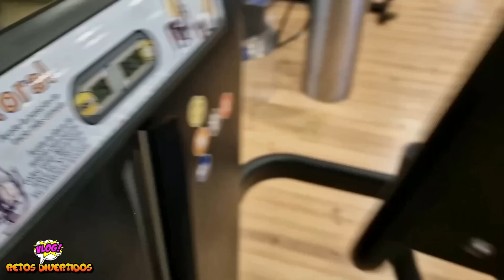24 HORAS RUTINA EN EL GYM: Chicos VS Chicas ¿QUÉ LLEVO EN MI MOCHILA? *TOP SECRET*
¡Hola! En este emocionante vlog titulado "24 HORAS RUTINA EN EL GYM: Chicos VS Chicas", podrás ver cómo mi novio y yo, nos enfrentamos en un reto épico en el gimnasio. Os mostramos nuestra rutina de día en el gimnasio con ejercicios intensos, habilidades atléticas y competiremos por el título de campeones del gimnasio.

Además, podrás descubrir el contenido de nuestras mochilas de entrenamiento, donde descubrirás nuestros "TOP SECRET". ¡Prepárate para ver qué llevan los chicos y las chicas para mantenerse motivados y en forma durante sus sesiones de entrenamiento!

¡No te pierdas este emocionante vlog lleno de acción, competencia, y revelaciones sorprendentes en Vlog Retos Divertidos!

Consigue nuestros productos(libros, juego de mesa y perfume Libi Fashion) firmados